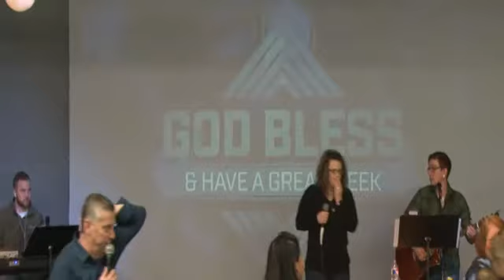01.19.20 Worship and Faith in Storms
01.19.20 Worship and Faith in Storms - Captured Live on Ustream